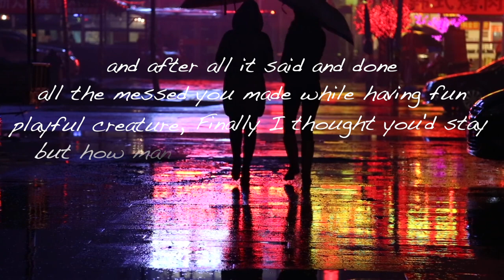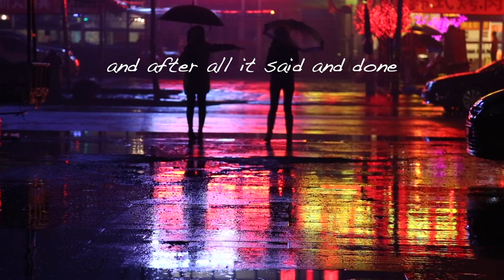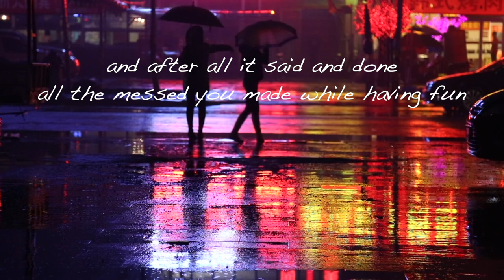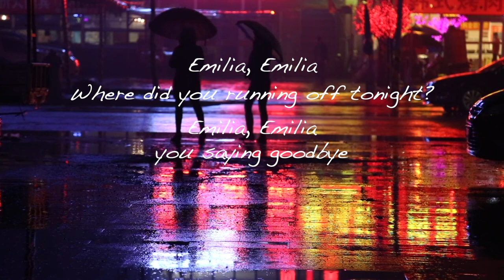Poor man Soul - "Emilia" Official Lyrics Video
"Everybody has their own version of Emilia, always on the run, never commit Who is your Emilia?"

Poor Man Soul are
Vocal : Patsawat Rodkerd
Guitar : Prasitchai poupanthong
Guitar : Kunchanuj Kengkarnka
Bass : Veera kasemtanakul
Drum : Wajanon viratkasem

Producers :  Prasitchai poupanthong
Lyric & Melody : Patsawat Rodkerd
Arranged : Prasitchai poupanthong
Mixed & Mastered : Sompol Sriso
Mixed & Mastered at RHYTHM 19th STUDIO
Lyrics Video : Prasitchai poupanthong